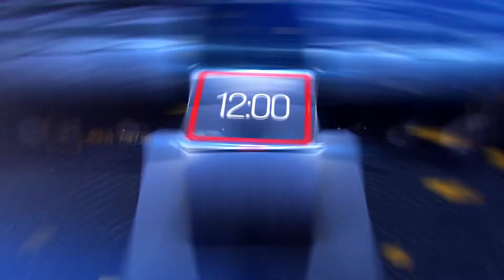Paslon Hendi -Ita Unggul di TPS Tempat Mereka Nyoblos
Pasangan Hendrar Prihadi-Hevearita Gunaryanti Rahayu (Hendi-Ita) meraih keunggulan di TPS tempat mereka mencoblos.

Hendi mengantongi 310 suara dan mengungguli kotak kosong yang hanya mendapatkan 15 suara di TPS 09 Lempongsari, Kecamatan Gajahmungkur, Kota Semarang.

Sementara di tempat Ita mencoblos di TPS 16 Kecamatan Banyumanik, pasangan petahana meraih 162 suara, 23 orang memilih kotak kosong, dan 1 suara tidak sah.

Namun, berdasarkan informasi yang dihimpun, di TPS tempat Ita mencoblos hanya 186 orang yang menggunakan hak pilih dari total 417 DPT.

“Jadi pasangan Pak Hendrar-Bu Ita dapat  310, kotak kosong 15, suara tidak sah 4. Total suara digunakan 329 dari 388 DPT," kata ketua KPPS 09 Bambang Sarjito di lokasi, Rabu (9/12/2020).

Diketahui, pada gelaran Pilwakot Semarang 2020 hanya ada satu calon pasangan tunggal yakni Hendrar Prihadi dan Hevearita Gunaryanti Rahayu atau Hendi-Ita.